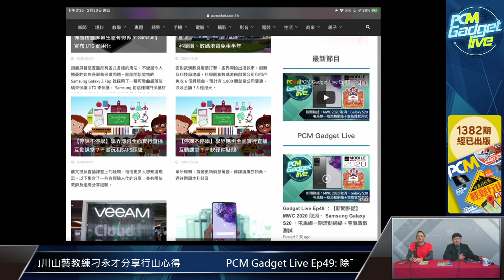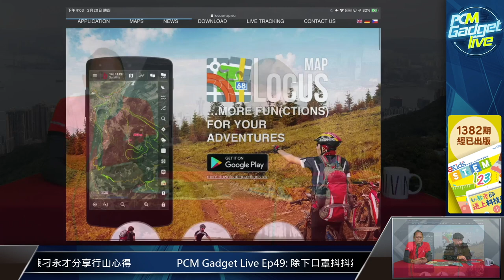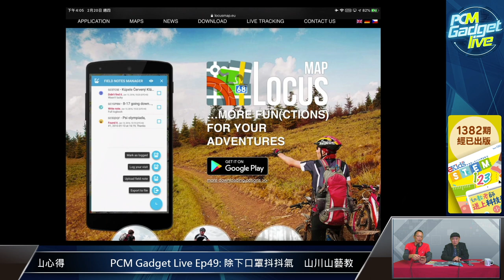PCM Gadget Live Ep49: 除下口罩抖抖氣 山川山藝教練刁永才分享行山心得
新冠肺炎疫情令人心惶惶，很多朋友不想日日屈在家中，都想行行山吸收清新空氣。不過行山初哥往往從裝備到選擇路線都會踫壁。今集 PCM Gadget Live 就請來山川山藝教練刁永才先生，來分享行山經驗，讓大家行得健康又開心！